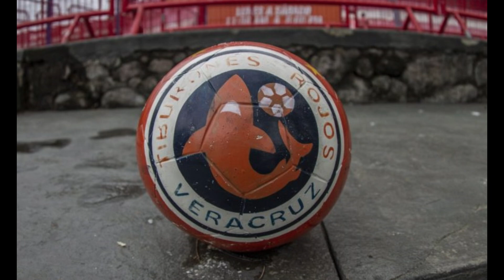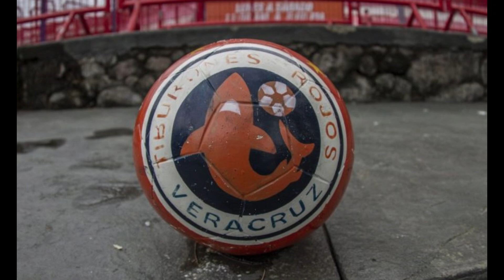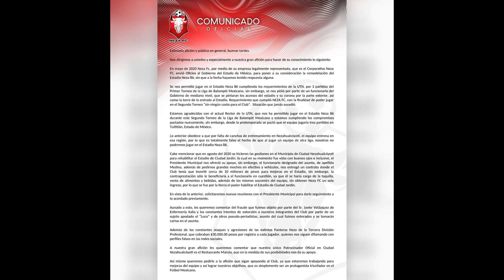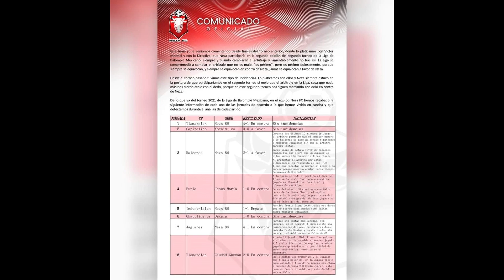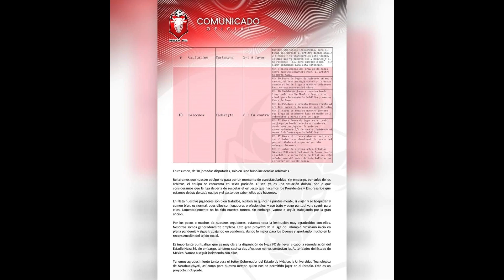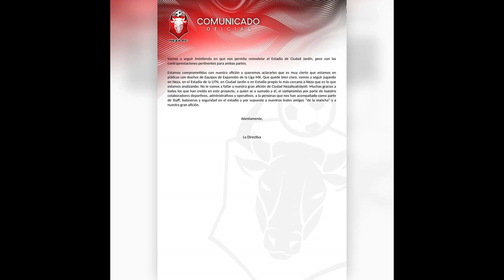NEZA FC BUSCA LA LIGA DE EXPANSION | LAS CRITICAS TUNDEN A MORELIA | VERACRUZ SERA DE SALINAS PLIEGO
Neza Fc busca regresar a los primeros planos del futbol mexicano y buscan una franquicia de expansion a su vez dicen todo lo que han vivido en ha dos años de su regreso en la liga del balompie mexicano mientras Morelia tras la derrota con Pumas Tabasco fue tundido a criticas por su pesimo desempeño con el fuera valiño y el grito homofobico marcando la primera ocasion que sude en la division y por ultimo Veracruz de Ricardo Salinas Pliego se llevan a Puebla